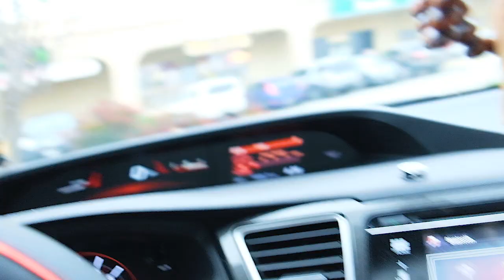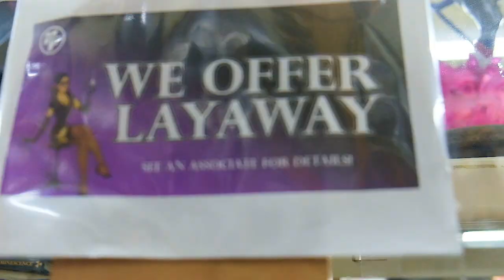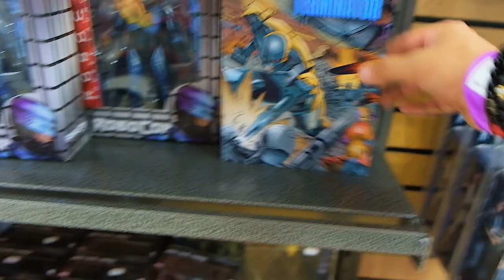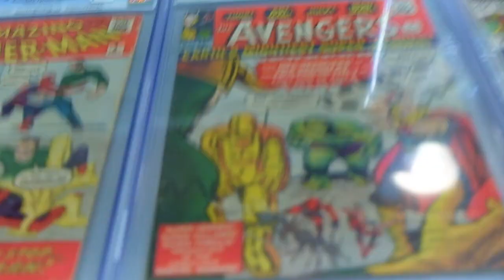Heroes and Fantasies in San Antonio, TX | Vlog88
New Vlogger - drip around my world vlog -Heroes and Fantasies in San Antonio, TX | Vlog88
Visiting San Antonio for Heroes and Fantasies